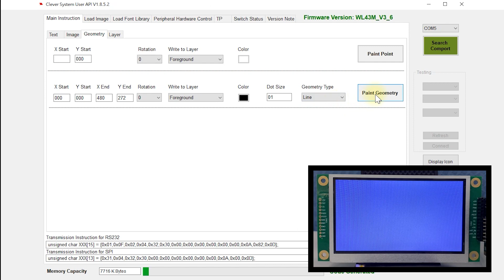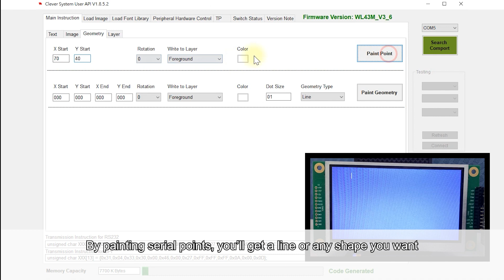7. How To Paint Line, Square And Point (Winstar Entry Level UART Display)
How to paint line
-In Geometry page, you can paint point, line and square by simply inputting parameters and writing to foreground layer
-Please note dot size of a line is unchangeable

How to paint square
-Dot size is selectable for square
-Let’s try to paint a point
-By painting serial points, you’ll get a line or any shape you want